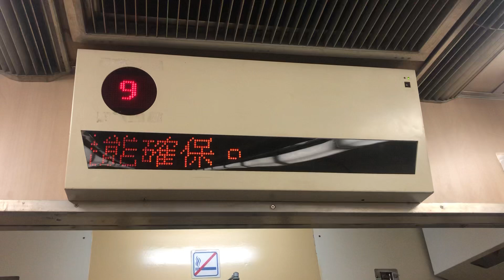台鐵666次莒光號末班車 SI紀錄｜20240621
影片內容若有錯誤或想提出意見歡迎留言更正指教😅！謝謝🙏
感謝支持😁😁